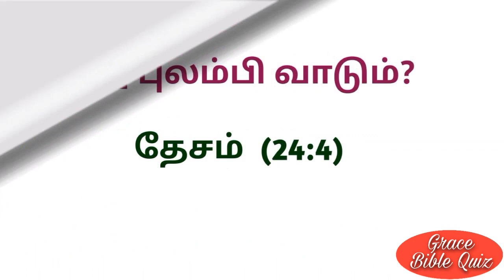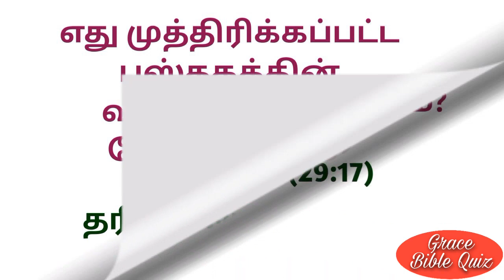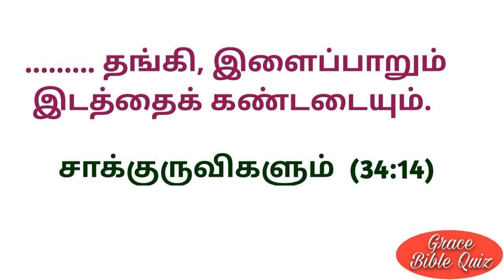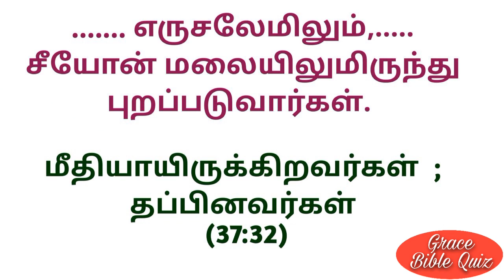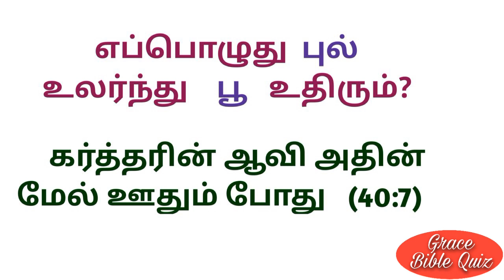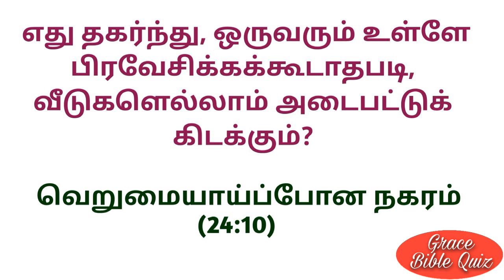ஏசாயா கேள்வி பதில்கள் | Isaiah question & Answer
ஏசாயா கேள்வி பதில்கள்
ஏசாயா வினா விடை
Isaiah quiz
Isaiah question  Answers
bible quiz